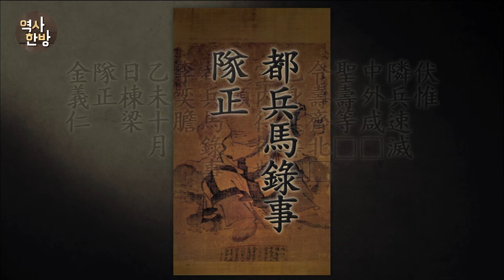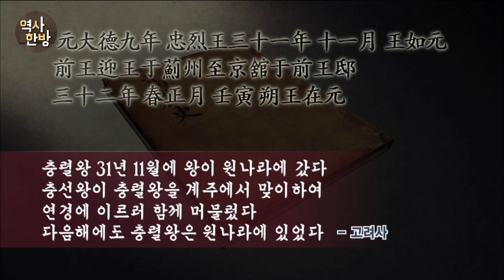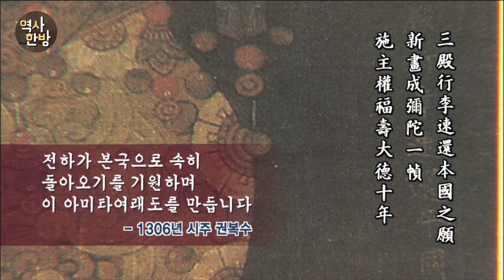영상한국사 I 186 고려불화에 담긴 고려인의 염원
고려 불화 「오백나한도」는 깨달음의 경지에 오른 부처의 제자, 나한을 그린 것이다. ’엎드려 생각하건대 이웃나라 군대를 속히 물리쳐 서울과 변방이 모두 편안하고 임금이 만수무강하기를 북에 제사지내며 아울러 가내가 번창하기를 기원하나이다‘ 그림 아래에 있는 명문에는 당시 시대상과 고려인의 염원이 담겨 있다. 그림이 그려진 때는 몽골의 침입으로 왕이 강화도로 피난 가 있던 시기다. 부처님의 힘으로 적을 물리치기 위해 팔만대장경을 만들었듯이, 이 그림도 나한의 신통을 빌어서 몽골의 병사를 물리치고자 했던 호국사상을 담고 있다.